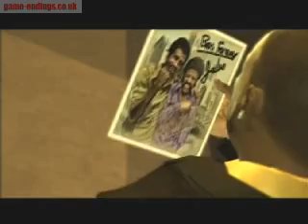Saints Row ending (1 of 2 endings)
I'm calling this the "false" ending to Saints Row.  You trigger it by killing off all the other gangs and taking over all the territories.  It shows the credits after the ending, but it does give 3 additional missions that then trigger another endings - see the other clip.  More information about this, and other endings is available